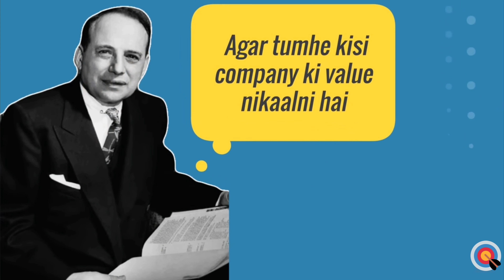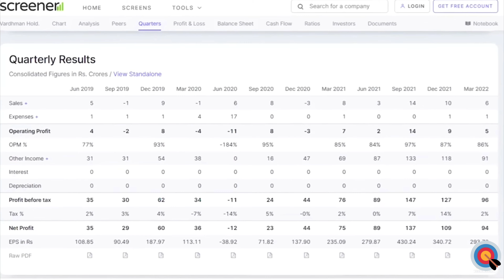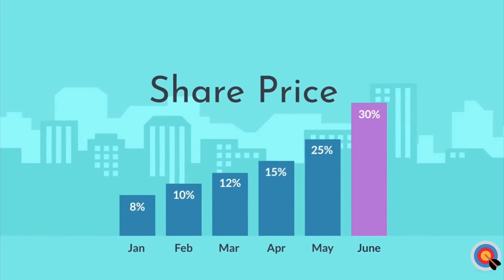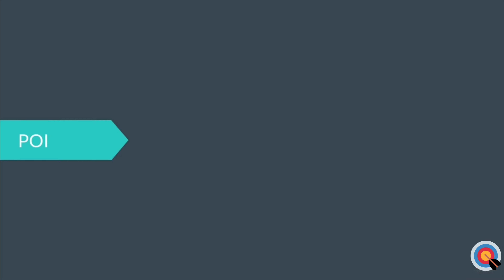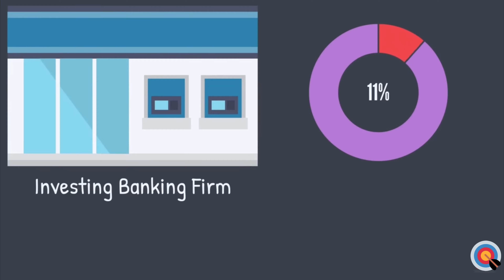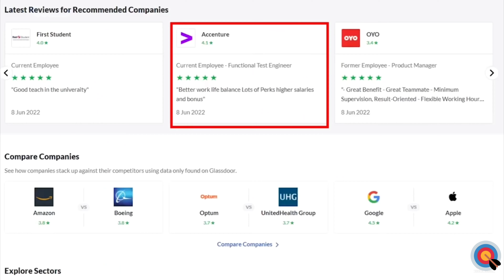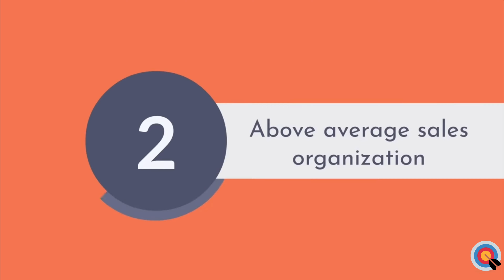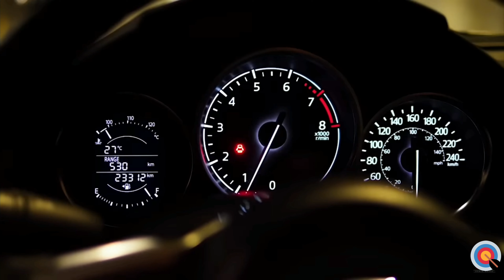Base of stock market for beginners/basic course of stock market/worn Buffett investment strategy